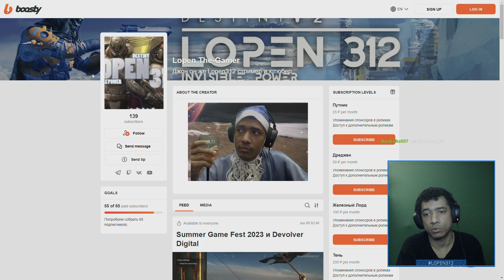Destiny 2 | Зур 09.06.2023 принес Гравитоновое Копье и неплохие шмотки на Титана, не намекает!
Доставка есть даже на дачу! Проверяйте свой адрес на сайте или в приложении

15mrgfa -15% на первые 2 заказа от 3000₽

8kdi5t -800₽ на первые 3 заказа от 3500₽

1TMJR3 -1000₽ на первый заказ от 5000₽

3KP3EM -300₽ на первые 3 заказа от минимальной суммы заказа

VP8BM -10% на все повторные заказы от 4000₽

✅ LOPEN300-AF